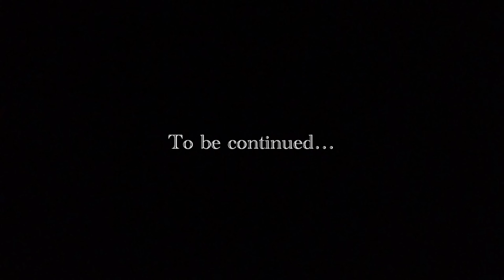D&D Campaign Swords of Fortune Episode 5: Chuck Her Down the Hole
Join this episode with some behind the scenes, nightmares, and the moral decision of throwing a woman into a pit.